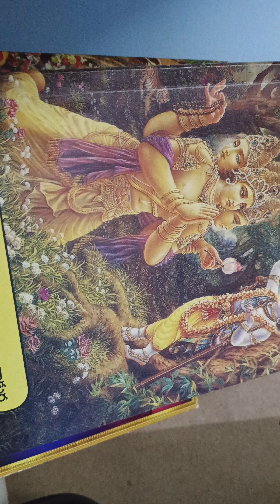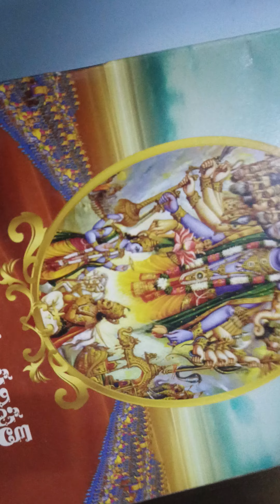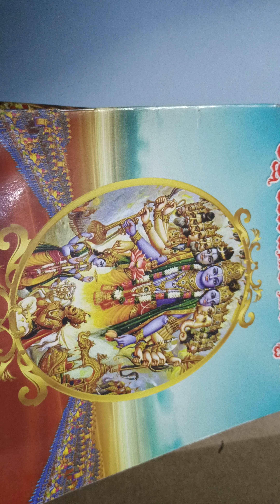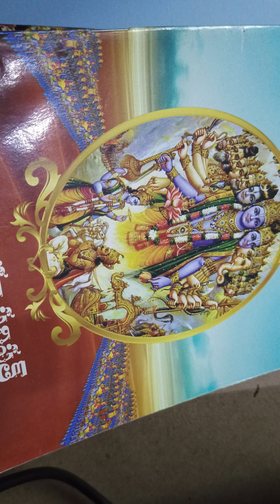ఏంటి,😳27 ఏళ్లు గొర్రె జీవితమా అమ్మా! రామా!!